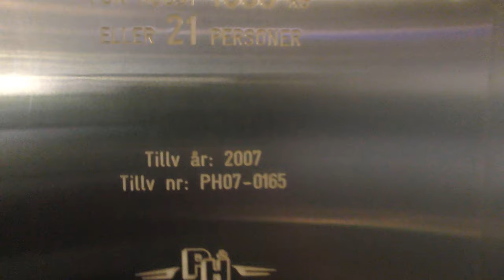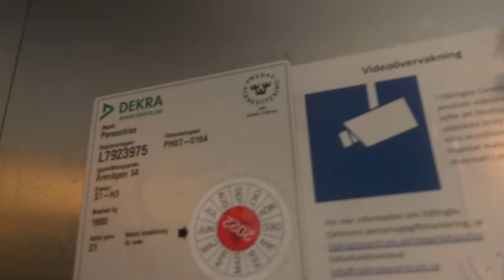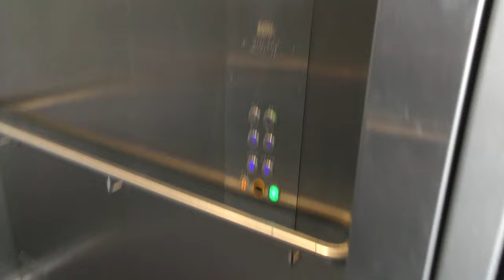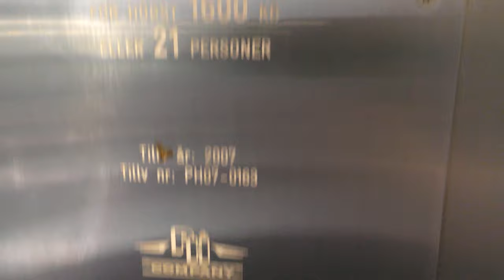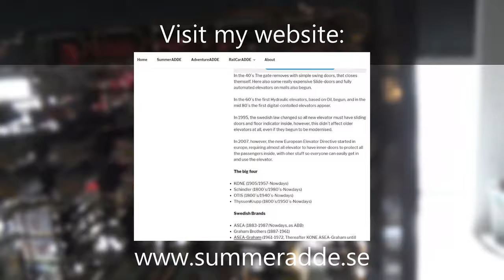4x 2007 PH-Company MRL-Traction Elevators @ Åregaraget in Vällingby Centrum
ELEVATOR INFORMATION!

Manufacturer/Tillverkare: PH-Company
Model/Modell: S3
Installation year/Byggår: 2007
Serial Number/Tillverkningsnummer: PH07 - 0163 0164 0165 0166
Capacity/Maxvikt: 1600Kg - 21 Persons

Location/Adress: Åregaraget Vällingby Centrum | Årevägen 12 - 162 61 Vällingby, Stockholm, Sweden!